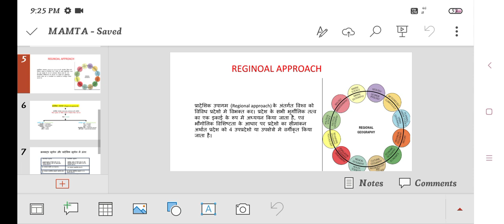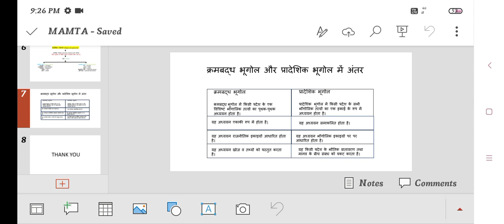APPROACHES OF GEOGRAPHY MA Msc geography presentation 2024